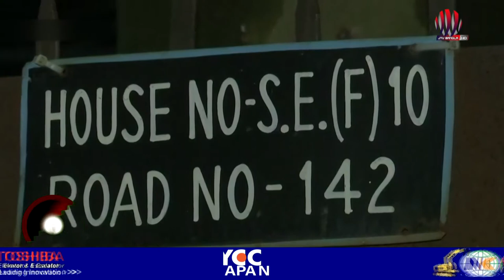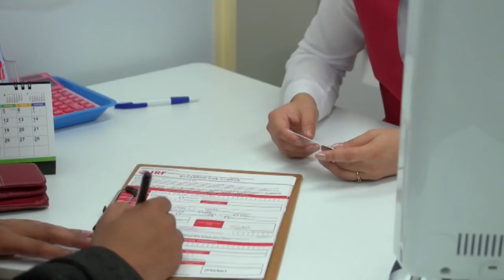বিএনপির ভাইস-চেয়ারম্যান শাহ মোয়াজ্জেম আর নেই, জীবনের ২০বছর থেকেছেন জেলে | History of Shah Moazzem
বিএনপির ভাইস চেয়ারম্যান, সাবেক উপপ্রধানমন্ত্রী ও বর্ষীয়ান রাজনীতিবিদ শাহ মোয়াজ্জেম হোসেন আর নেই। বুধবার (১৪ সেপ্টেম্বর) রাত সাড়ে ৯টার দিকে গুলশানের নিজ বাসায় শেষ নিশ্বাস ত্যাগ করেন তিনি (ইন্না-লিল্লাহি ওয়া ইন্না ইলাইহি রাজিউন)। মৃত্যুকালে প্রবীণ এই রাজনীতিবিদের বয়স হয়েছিল ৮৩ বছর।